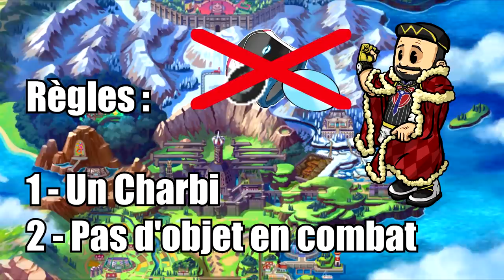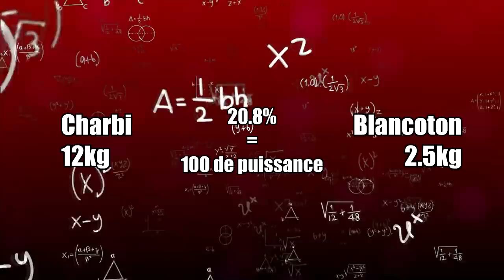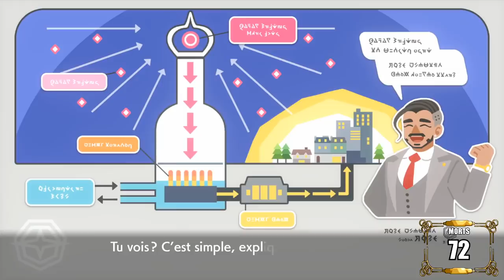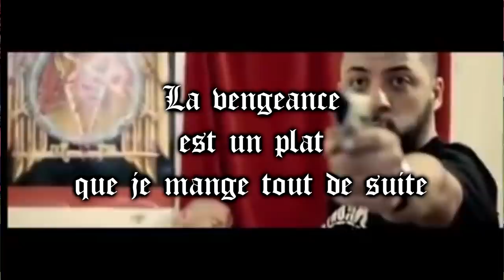Finir Pokemon Bouclier avec un Charbi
Salut Youtube !

On se retrouve dans la magnifique région de Galar, qui m'a été beaucoup demandée !

C'était très long et chiant et j'espère que le prochain sera plus simple.
(on se revoit très vite)

🎨 Merci à Sachem pour ses logos, les perso et pour la bannière, allez voir son Instagram !

🤖 Mon p'tit Discord pour me faire des propositions, pour papoter un peu et pour avoir des nouvelles sur la chaîne

🐦 Mon p'tit Twitter (je poste rarement mais je suis toujours dans le coin)

Si vous avez aimé la vidéo, faites ce que vous voulez, si vous l'avez vu, c'est déjà cool !